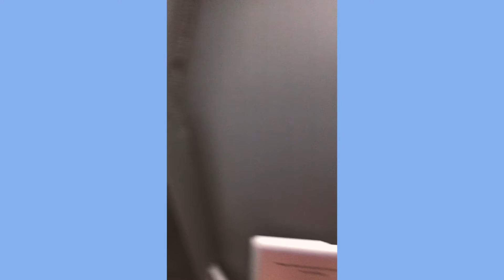邁阿密Vlog: 邁阿密市區吃吃喝喝、小哈瓦那閒逛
最後兩天在邁阿密一樣脫離不了耍廢吹風、吃吃喝喝，但最後一天有花了一天好好在邁阿密市區走走，也到小哈瓦那喝咖啡逛逛街，這邊實在跟威斯康辛差非常多，天氣非常像台灣，但也遇到不少危險的事...嚇出一身汗哈哈哈哈，我只能說，如果去邁阿密玩的人要小心，不是觀光區的話盡量搭uber！良心建議！

部落格會不定期更新影視心得，或是各種閒聊！